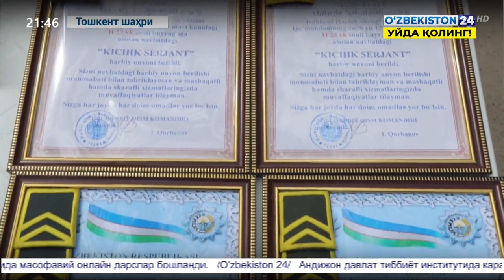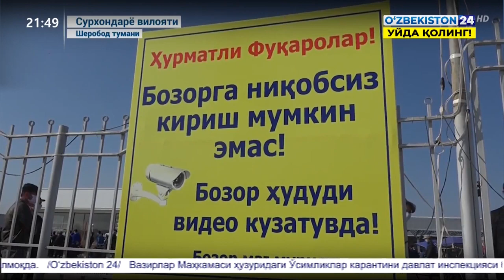Мудофаа вазирлиги блок постлар назорати ва дезинфекция тадбирлари